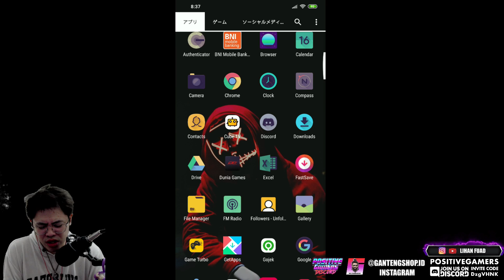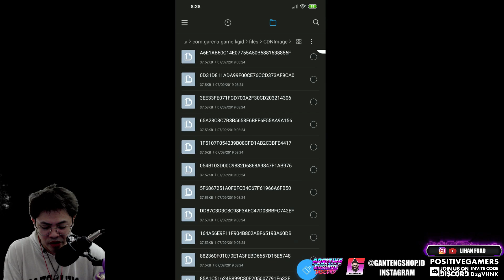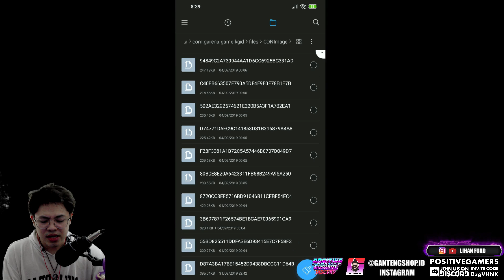SKIN MURAD CELUREAN AWAKENING EFEK NYA KOK ?? + ABISIN VOUCHER DAN BOCORAN NEXT EVENT!!